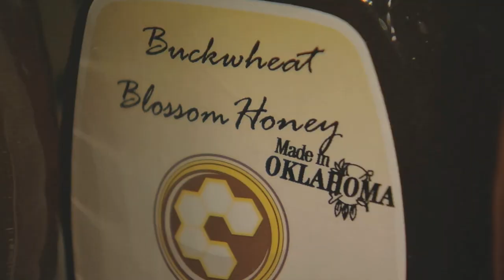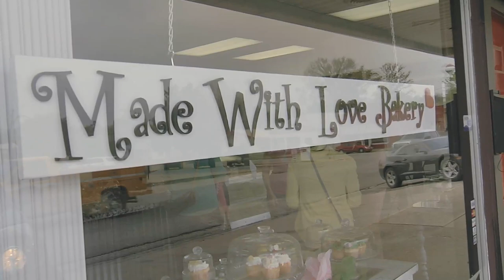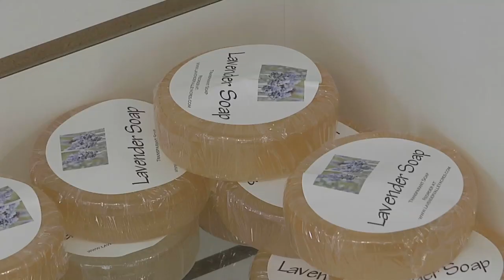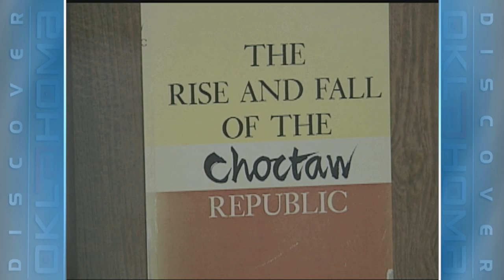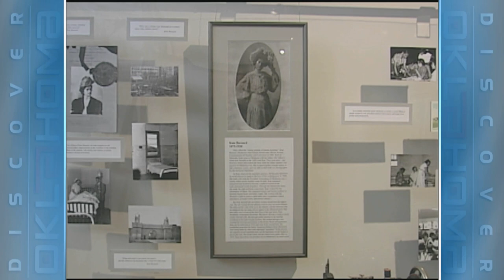Discover Oklahoma Episode #941 05/11/13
Destinations your mother will love on this episode of Discover Oklahoma!